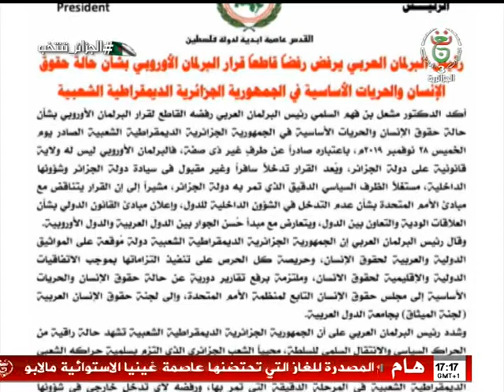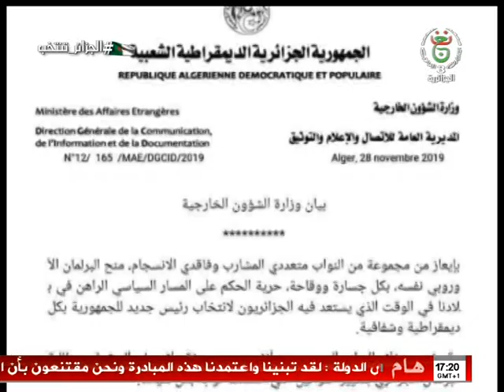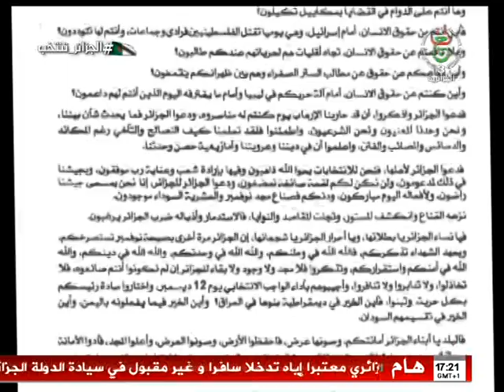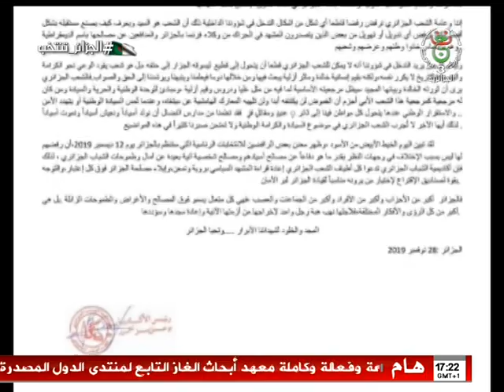الجزائرية الثالثة للتلفزيون الجزائري نشرة أخبار الخامسة ليوم الخميس 2019.11.29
أخبارنا متواصلة وطنية و دولية متنوعة سياسية و اقتصادية و ثقافية و رياضية يعدها طاقم صحفي محترف لقسم الأخبار بالجزائرية الثالثة تحت اشراف رئيس التحرير الأستاذ المتألق شعــــيب درحـــمــــون، النشرة من تقديم الصحفية سهـــــــــــــــام بيــــــــــــور.